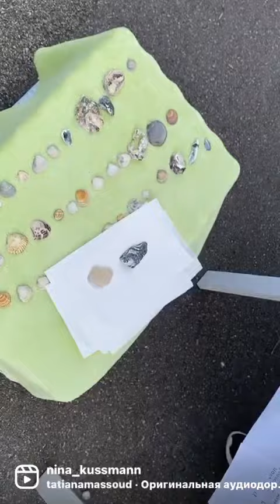Учитесь хвалить себя//Лучшая мотивация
Сбер Нина Васильевна
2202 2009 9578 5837